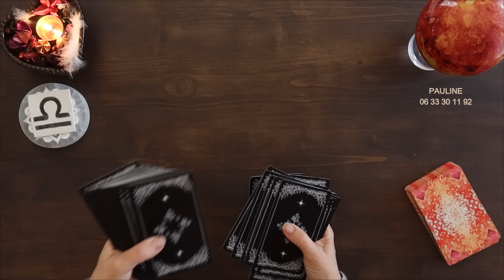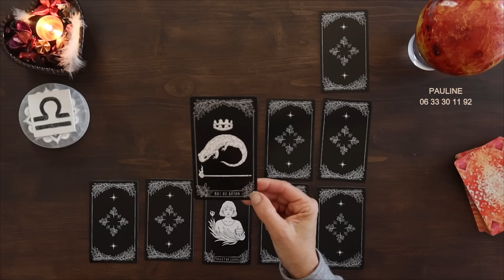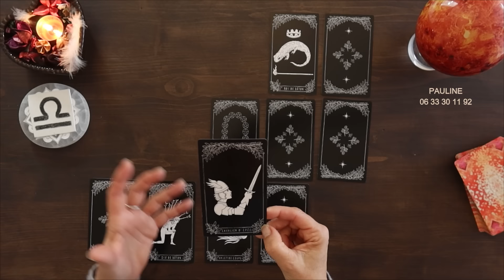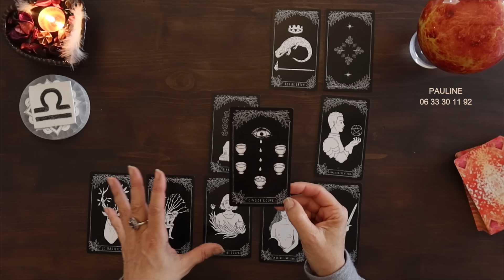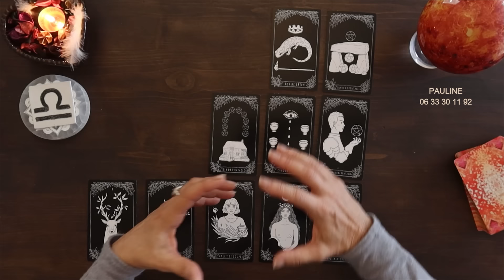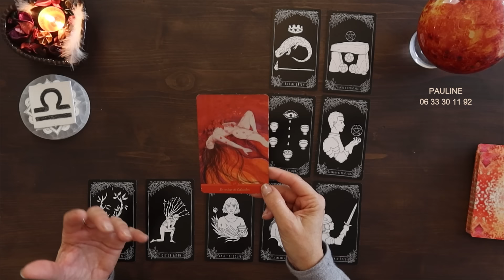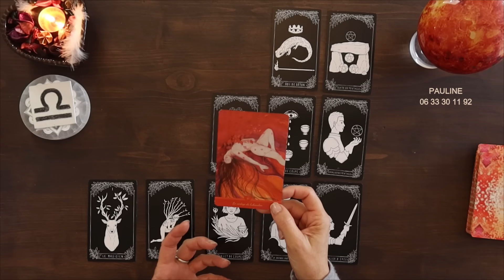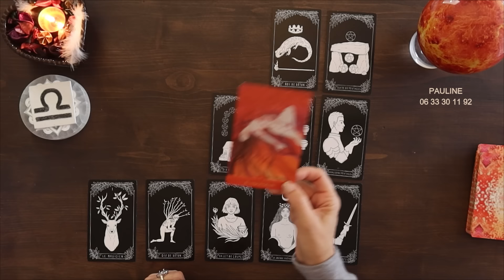BALANCE♎ FÉVRIER 2024 〰 Nouveaux gains et le Vertige de l'Abandon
🔮Consultations Privées en CABINET (Juan-Les-Pins) ou par Téléphone ou Visio 👉 RDV au Tél : 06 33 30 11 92 (appel gratuit)

Jeux utilisés :
*Le Tarot Artemisia / Ainsel / Editions Arcana Sacra
*L’Oracle de l’Amour / Monique Grande / Editions Le Courrier du Livre